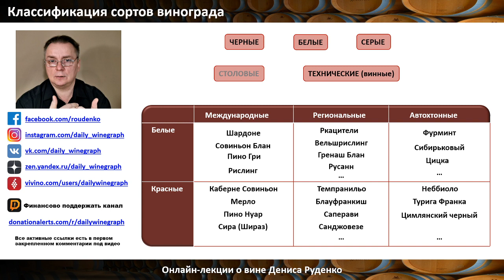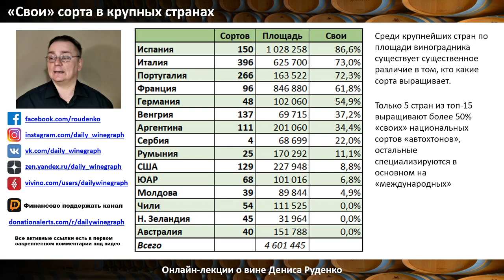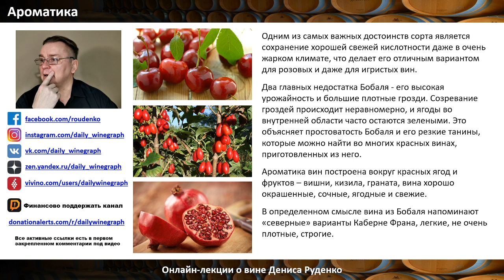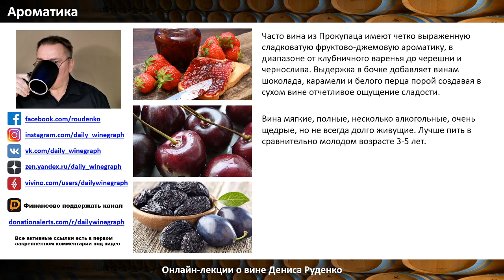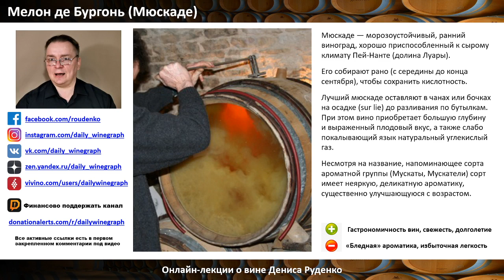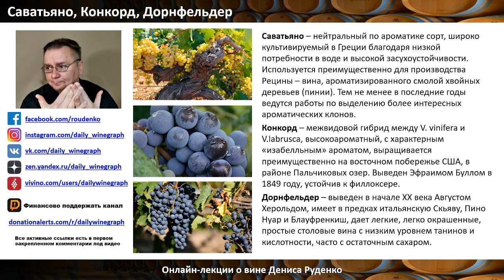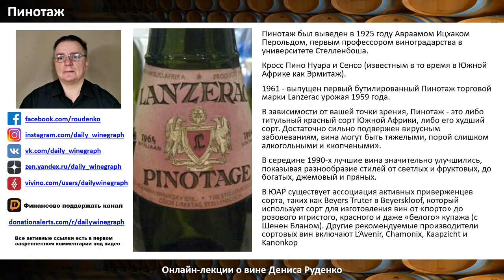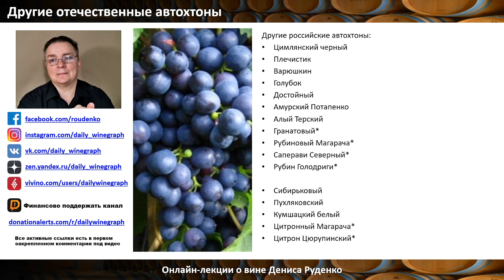Автохтонные сорта - популярные, но неизвестные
Пять белых сортов и пять красных сортов - это почти все, на что даже самый интересующийся любитель вина может рассчитывать если он отправляется купить вина в ближайший магазин. И если там будет такое многообразие - то это еще хороший магазин.

А тем временем почти в каждой винодельческой стране мира есть свой, родной, автохтонный сорт, который занимает весьма значительные площади посадок, но при этом не слишком хорошо известен за пределами своей страны, а порой даже и региона. Монтепульчано из Италии, Мелон де Бургонь из Франции, Бобаль из Испании - кто может похвастаться, что хорошо знаком с этими сортами, стилистикой вин, которые произведены из этих сортов, их особенностями и спецификой?

Об этих и многих других поговорим в пятницу, в 20.00